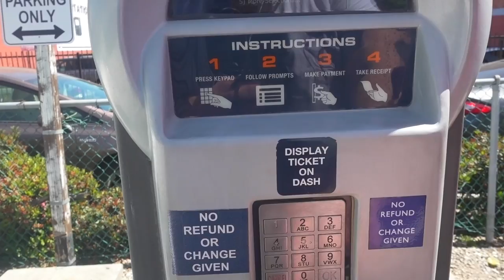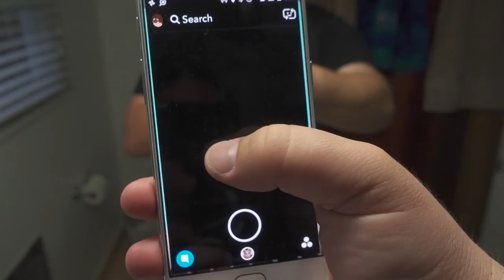Matt Erickson Vlog #3: Low Riders, Venice Beach, and Jazz!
When plans blow up you need to improvise! an awesome weekend of the sunshine, music, and...more awesome